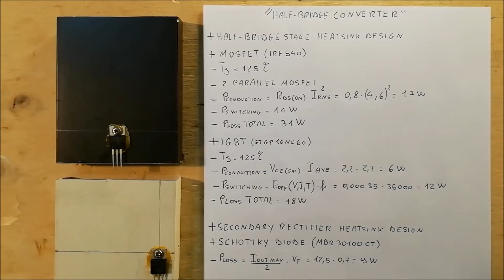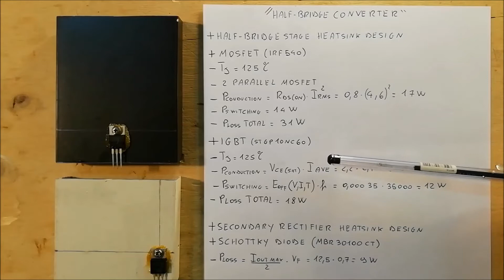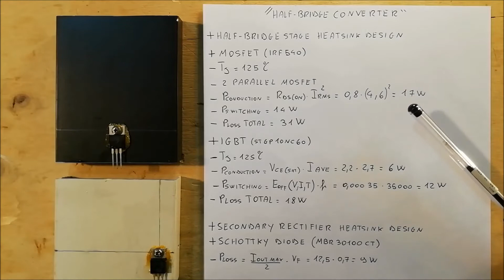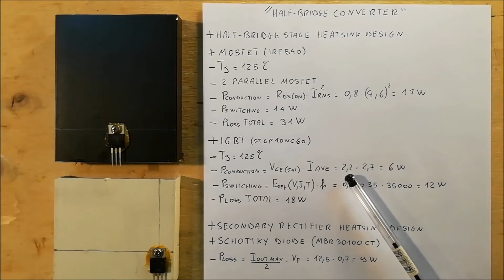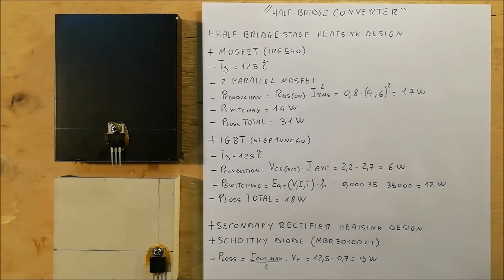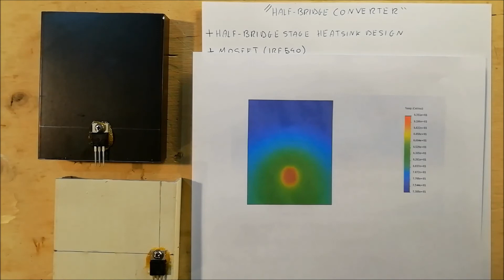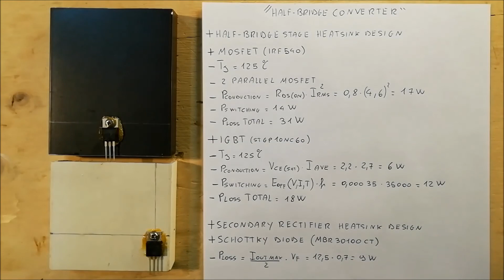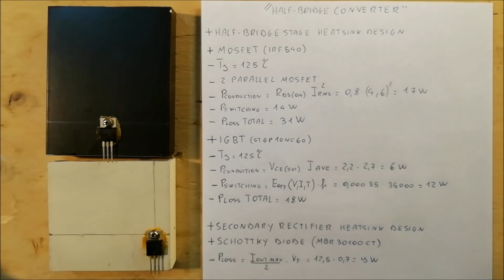Half-bridge converter (Ep.3) - Heatsink design- #121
Project for the realization a half-bridge converter, middle stage of the laboratory power supply MK III. This video shows the procedure followed to size the heatsinks present in the Half-bridge converter.